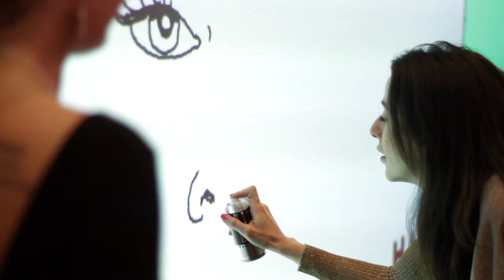Air Graffiti Wall-Interactive Photo Station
Hart Entertainment now offers Toronto's most unique and interactive photo station known as the Air Graffiti Wall. Our brand new technology allows your guests to take giant life sized photos of themselves, and then use virtual spray paint cans to insert custom backgrounds, virtual stencils/stamps, and draw on their own life size photos to create giant works of art. Photos are branded with your logo and/or personal message. Their creations can be printed, uploaded to Facebook, or emailed instantly.

Hart Entertainment offers the largest selection of unique interactive amusements, Inflatables, casino rentals and photo booths for corporate events, bar/bat mitzvahs, weddings, school fun days, and other special events. We provide services in Toronto, and surrounding areas such as Burlington, Hamilton, Milton, Niagara Falls, Barrie, Cambridge, Kitchener, Mississauga, Oakville, St. Catharines, Brampton, Guelph, London, Montreal, and Ottawa.